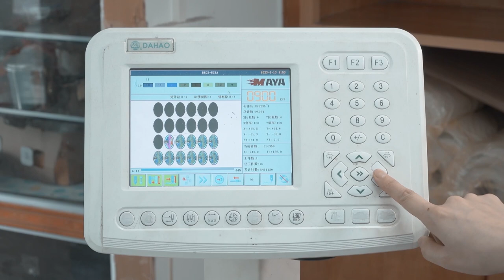How we make Custom Embroidery Patches 🪡 🧵 Custom Patch Factory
Welcome to Custom Patch Factory! Step into the enchanting world of custom patches as we unveil the captivating process behind creating our exceptional embroidered and woven patches.

Join us on a mesmerizing journey as we take you behind the scenes of our state-of-the-art production facility. From the initial design concept to the meticulous stitching and finishing touches, you'll witness the exquisite craftsmanship and unwavering attention to detail that goes into creating every single patch.

Custom Patch Factory offers a vast range of customization options, turning your ideas into reality. Whether it's a company logo, team emblem, or personalized design, our team of skilled artisans will transform your vision into a stunning, high-quality patch that stands out.

🏆 Elevate Your Brand, Team, or Style:
Transform your brand identity, team spirit, or personal style with fully-custom patches from Custom Patch Factory. Embrace the power of custom-made patches to leave a lasting impression and showcase your uniqueness.

Ready to let your creativity take flight? and experience the magic of custom-made patches. Unleash your imagination and create remarkable patches that speak volumes about your identity.